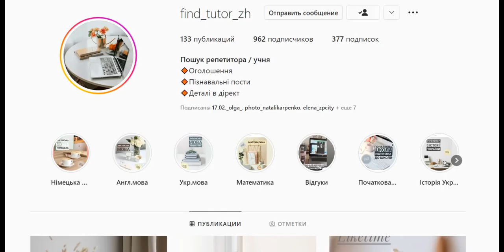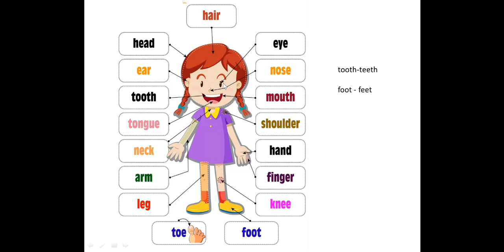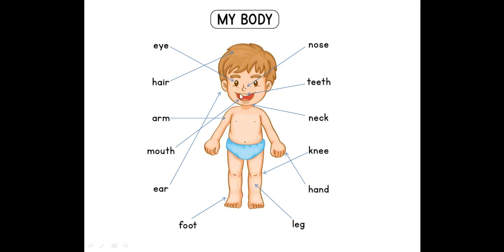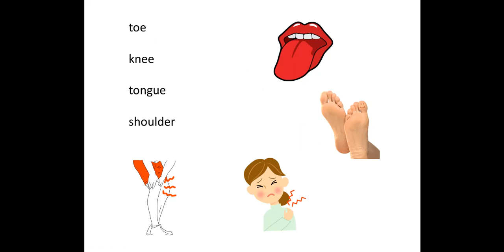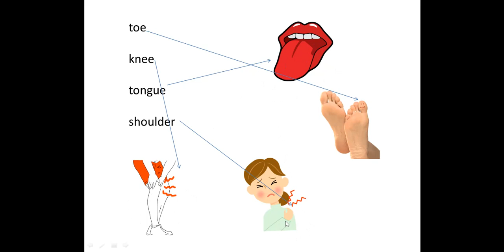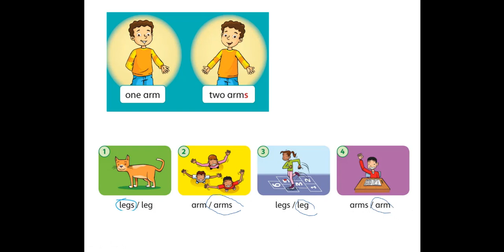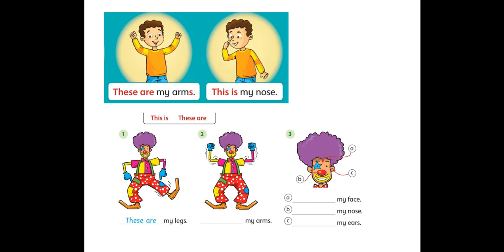Англійська мова (2 клас) Урок 15 НОВА ШКІЛЬНА ПРОГРАМА!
00:48 Нові слова
05:05 Завдання 1
07:41 Завдання 2
10:32 Завдання 3
11:42 Множина іменника+Завдання 4
13:54 These are\This is + Завдання 5